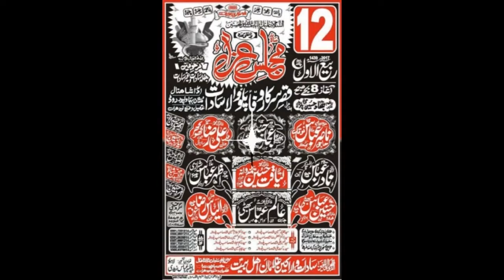Zakir Hasnain Abbas Bhatti | Majlis 12 Rabi Awal 2017 | Qasiday And Masiab